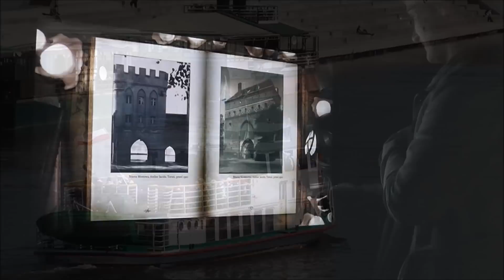Toruń | Weekend w Toruniu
Szukając atrakcyjnego miejsca na weekend warto pomyśleć o wizycie w Toruniu. Gotycka Starówka, liczne imprezy i festiwale oraz tętniące życiem do późna kawiarniane ogródki tworzą niepowtarzalny klimat tego miasta.